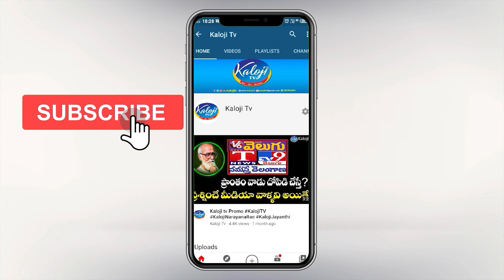పంటకు నీళ్లు అడిగితే ఇంజన్ పెట్టి పంపిస్తా అని వెటకారంగా సమాధానం చెప్పిన ఎమ్మెల్యే.... | Kaloji TV